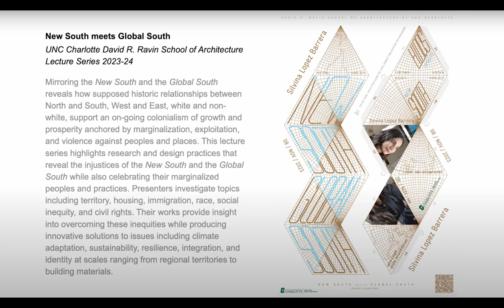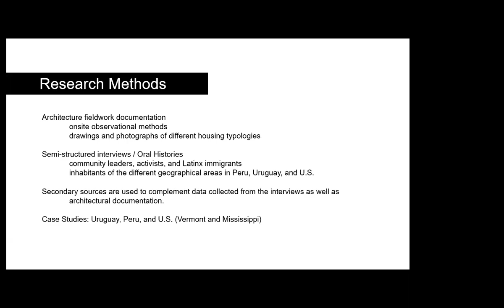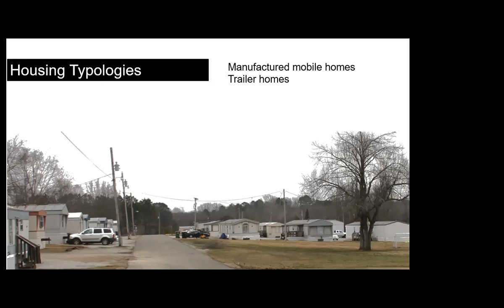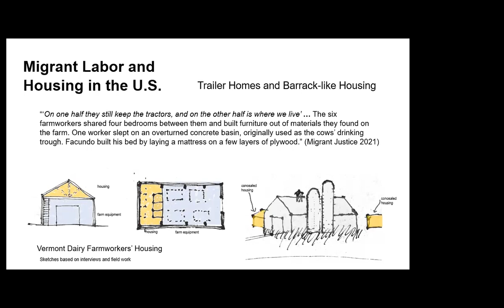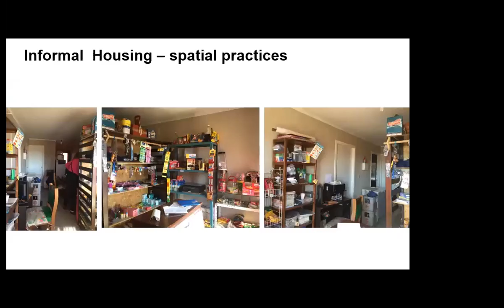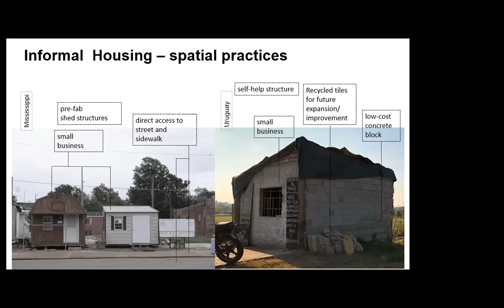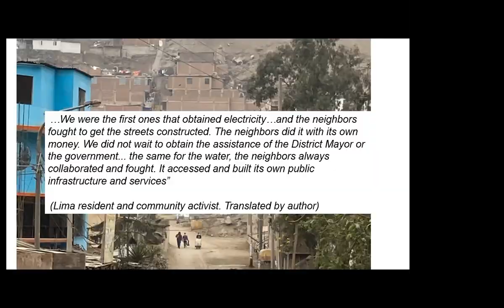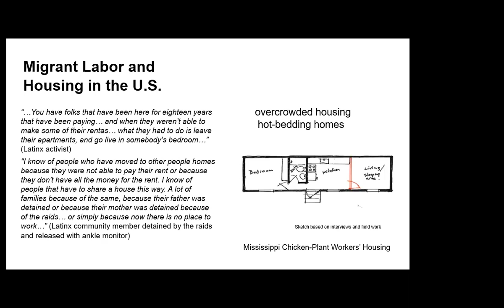SoA Lecture: Silvina Lopez Barrera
Silvina Lopez Barrera is an Assistant Professor in the School of Architecture at Mississippi State University. She is a licensed architect in Uruguay, LEED-AP accredited, and holds a Master of Architecture degree from Iowa State University. Her research focuses on how socio-spatial inequalities influence informal housing, housing insecurity, and community resilience in the US and in Latin America.

Prof. Lopez Barrera’s field work methods incorporate oral histories and participatory processes to engage with disadvantaged communities. Her research has been published in several academic journals including Local Development andSociety and Local Environment: The International Journal of Justice and Sustainability. She has published book chapters in Informality and the City: Theories, Actions, and Interventions (ed.by G. Marinic and P. Meninato) and in Public Space/Contested Space: Imagination and Occupation (ed.by K.D. Murphy and S. O’Driscoll). Prior to joining the faculty at Mississippi State University, Lopez Barrera was faculty member at Iowa State University and Middlebury College. She is member of the Uruguayan Society of Architects and International Associate member of the American Institute of Architects. Lopez Barrera currently serves in the AIA National Associates Committee as the AIA Mississippi State Associate Representative.

She will speak on the topic, "The Right to Housing in the Americas."